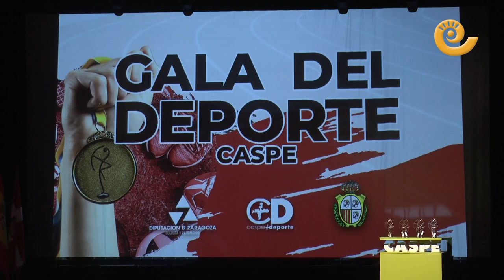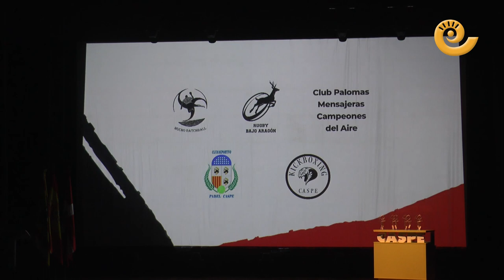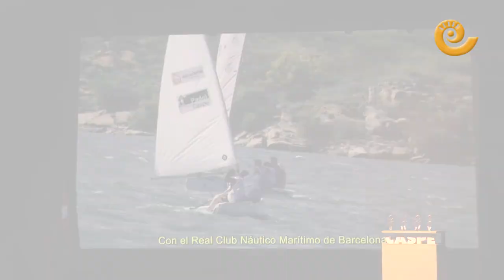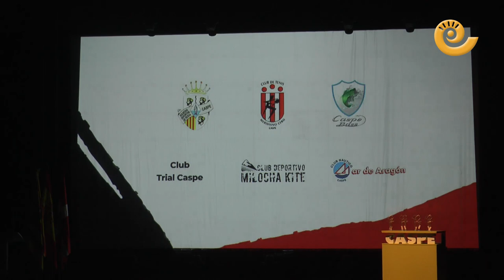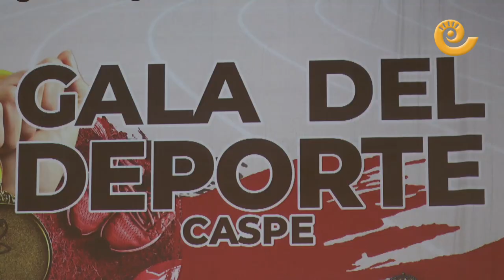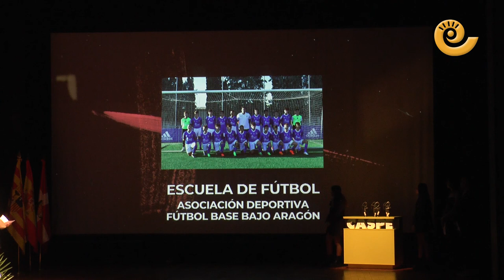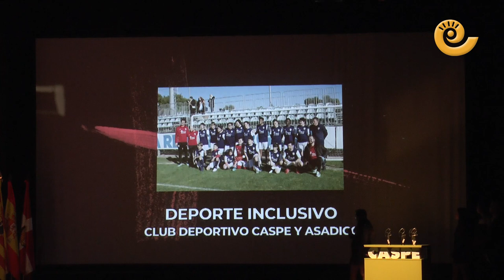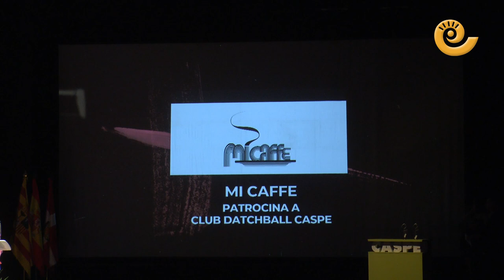Gala del Deporte | Caspe 2023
El deporte brilló de una manera especial en la emotiva XIV Gala dedicada a honrar esta práctica en Caspe. Ante un Teatro Goya abarrotado, hasta 24 nominados esperaban ansiosos conocer el veredicto final de la votación de los clubes caspolinos este viernes. Con un arnés y a través de unas cuerdas bajó la gimnasta Elena Nuez hasta el escenario, donde le estaba esperando el jugador de datchball Yordan Yordanov para comenzar a presentar la gala. Así, se fueron sucediendo diversos espectáculos, vídeos de la actividad deportiva del año 2022 y la entrega de los ocho premios.